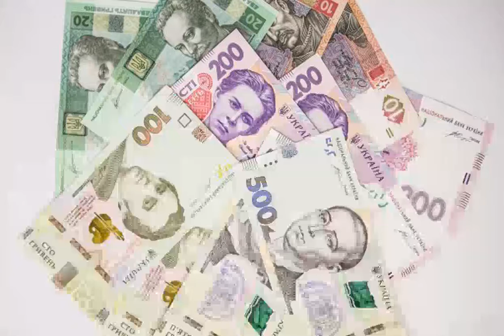НБУ назвал количество банковских депозитов на сумму свыше полумиллиона гривен.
НациональныйбанкУкраины По состоянию на 1 августа 2021 года в 71 банке-участнике Фонда гарантирования вкладов физических лиц насчитывалось 48,2 млн вкладов на сумму 624,7 млрд гривен. Данные не учитывают информацию по государственному Ощадбанку, который не входит в ФГВФЛ. Об этом сообщает РБК-Украина со ссылкой на данные Национального банка Украины (НБУ). По данным НБУ, по суммам вклады распределяются следующим образом:. до 10 гривен - 18,7 млн на сумму 23,3 млн гривен,. от 10 гривен до 100 тысяч гривен - 28,2 млн на сумму